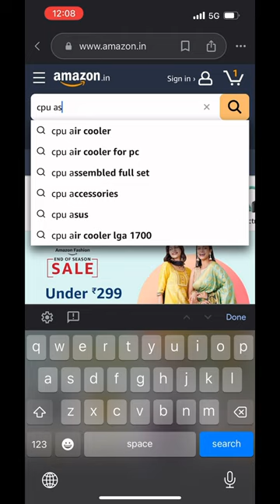My new gaming pc 😍